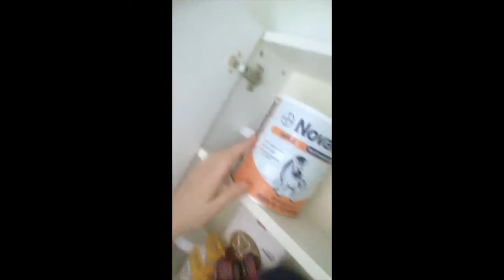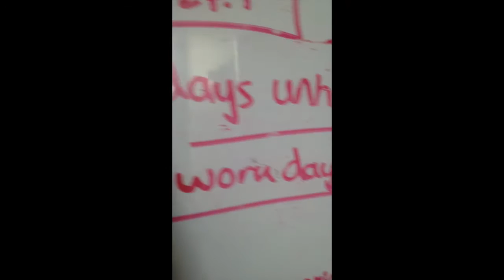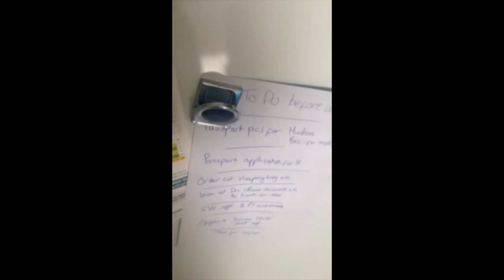A day in the life of my Newborn Baby Vlog Day 1 Video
Smiles, Tears and all the bits in between as well as my attempt to lose baby weight and get back into fitness as a personal trainer